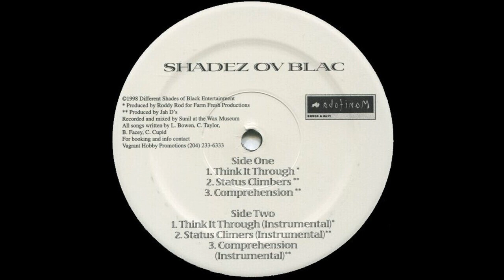Shadez Ov Blac***Think It Through (Instrumental) {Prod. by Roddy Rod}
Different Shades Of Black Entertainment